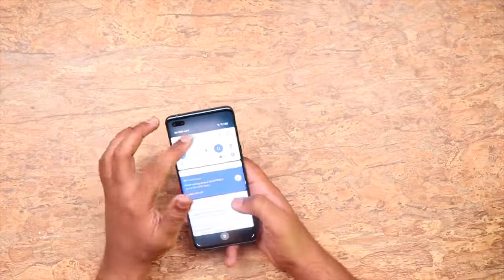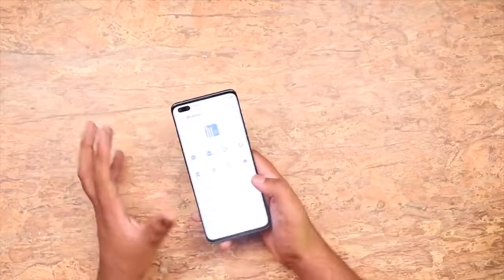Tecno phantom X unbox and review by Video_WaliSarkar orgnial video link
we uploaded this video for you to know about new technology we provide you new knowledge about tech and future